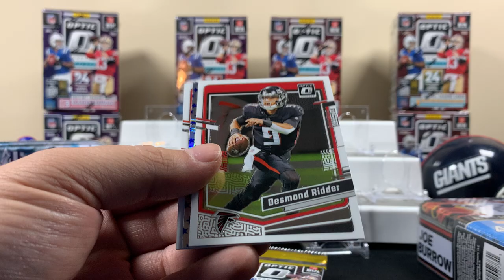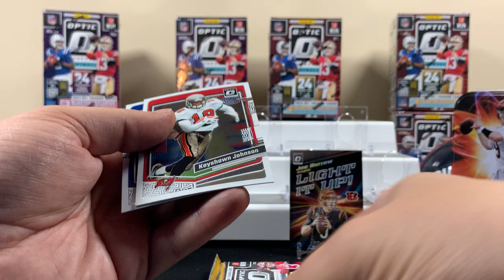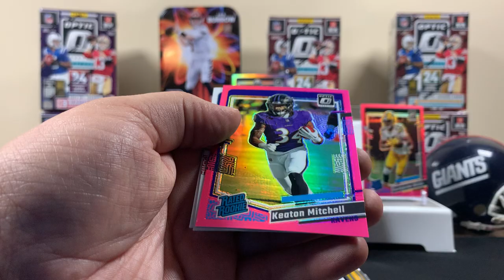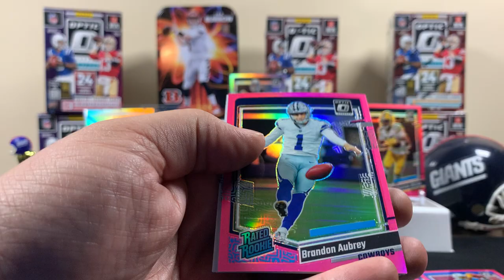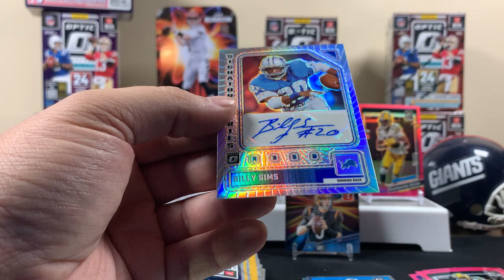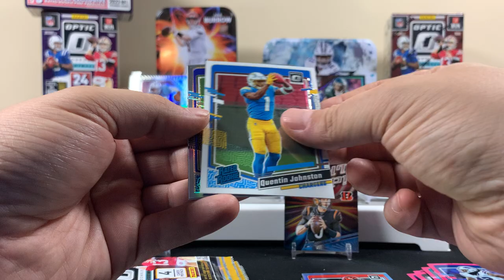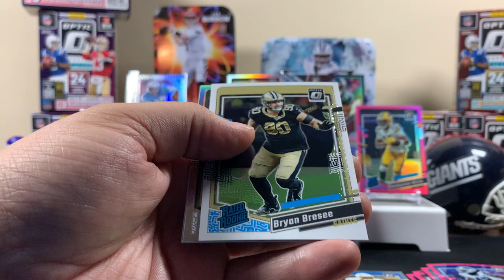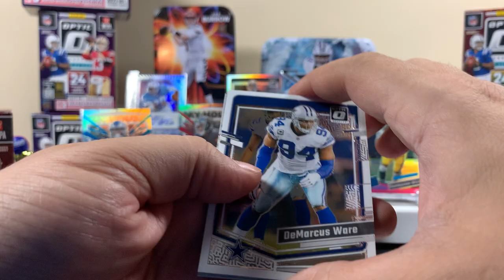TALKIN HOBBY! 🤯 Rippin OPTIC FOOTBALL! PINK VS PURPLE BLASTER BOXES PLUS RETAIL TINS! CRAZY DAY!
BEEN A CRAZY DAY IN THE HOBBY!  What will the normal hobby boxes look like now?!? I think someone messed up bad at Panini!

Opening some 2023 DONRUSS OPTIC FOOTBALL BLASTERS AND TINS.  After seeing all the Downtown pulls today, I WANT ONE! lol